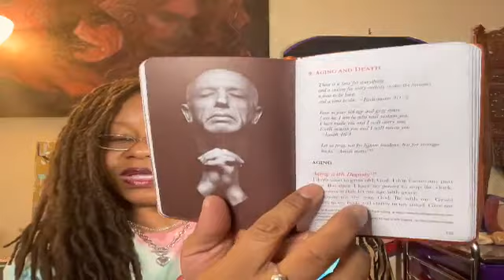Book Title: Amen, Collected Prayers And Hymns For The Journey: Aging and Death, Aging With Dignity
Audrey Reads
Scriptures And Quotes Taken From The Holy Bible.